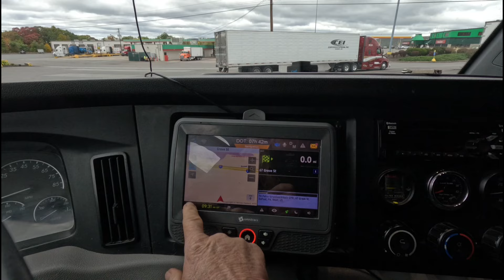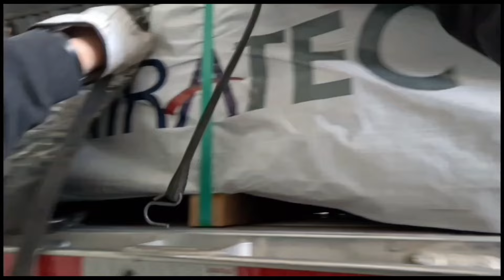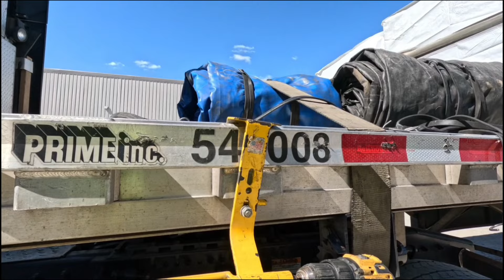Prime inc female flatbed driver SE regional / Officer has his Rifle out !!!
Picking up lumber in Towanda Pa delivering to Sanford Nc.Fatality wreck shut the highway down.Truck rolled over on the ramp I needed.Wonder what that officer has his rifle out for on the shoulder ? Injured animal ? I will never know ! Getting to NC.from here is always challenging. Easy delivery great place.Any girl can do this !!